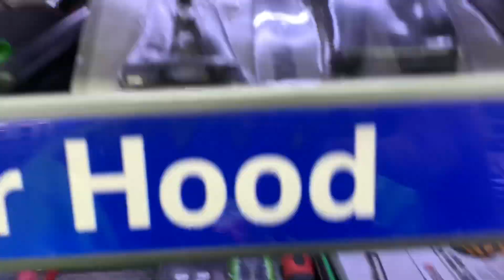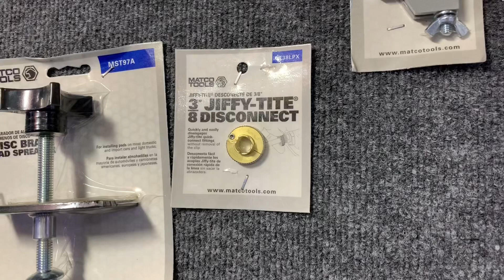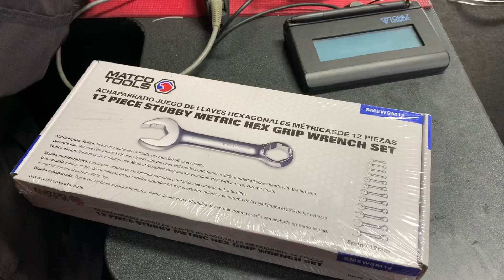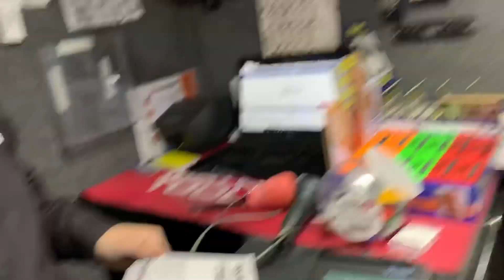Matco Tools New Stubby Extractor Wrenches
Matco Tools New Stubby Wrenches Remove 90% Rounded and Stripped Off Bolts and Nuts. A look at my pink Tools For The Cause creeper.

If you are interested in Koon Trucking or Diesel Medic shirts or stickers

Click here for the BEST toolbox organizers. The wrench racks and socket trays are the best!

OTR Performance a cheap and effective way to clear codes and force a regen.
this is a small fleet or owner operators dream come true to save you thousands of dollars.

Irwin 34 pcs Bit Set (same as Matco MQC34C):

Milwaukee 3/8” adapter to convert your impact into a 1/4” bit driver:

Vampire Tools 8” Extraction Pliers (these things are amazing):

Lang Tools Master Feeler Gauges:

Knipex Cobra Pliers (some of my go to Pliers):

Streamlight Stylus Pro Rechargeable Flashlight:

Koon Trucking
200 Davidson Dr.